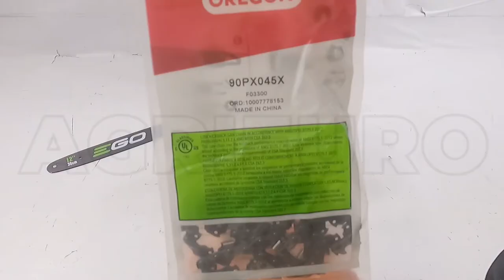EGO CSX3000 Battery-powered Pruning Chainsaw - 56 V 4Ah - 30 cm - Assembly tutorial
The EGO cordless pruning saw CSX3000 provides power, performance and design, special features guaranteed by the EGO brand.
This pruning chainsaw is supplied with a battery holster that placing the battery outside the tool, it will ensure less efforts to the Operator's arm during cutting. This result in less fatigue, also increasing its continuous running time.

Make sure to simply tighten the chain tensioning screw on the side of the saw as much as necessary as to properly tighten the chain.
The chain is automatically lubricated thanks to the 200 ml tank.
It is practically maintenance-free and its low weight of only 3.5 kg makes it extremely handy for domestic and demanding pruning jobs.

The EGO CSX3000 features an LED indicator that will let you know when it's time to top up the oil and when the battery is less than 10% full.
The length of the blade is 30 cm and it guarantees a practical and quick cut, thanks to its cutting speed of 20 m/s. In addition, the comfortable standard-supplied battery holster will further reduce the perceived weight, as the battery will not be attached to the cutting tool.

This product will give you the following advantages:
- no more power cables
- no exhaust gases
- exceptional quietness
- handling and comfort of use